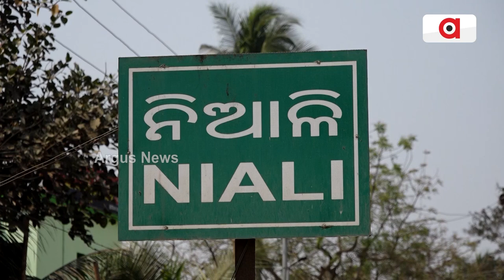Janata Mood || ଗୌରବରେ ଭରା ନିଆଳି ନିର୍ବାଚନ ମଣ୍ଡଳୀ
ନିଆଳି ନିର୍ବାଚନ ମଣ୍ଡଳୀ କେତେ ଗୌରବରେ ଭରା। ଦେଖନ୍ତୁ ଏହି ରିପୋର୍ଟ ।